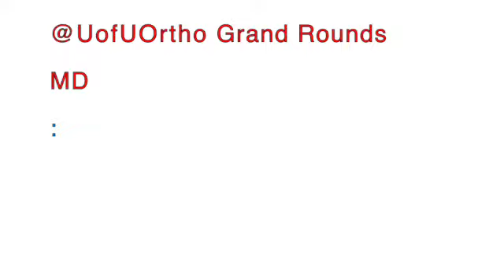Grand Rounds Intro 2023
Here is the updated intro video for our grand rounds.